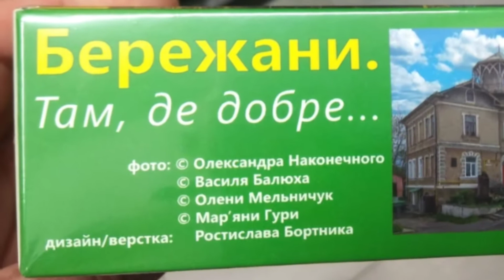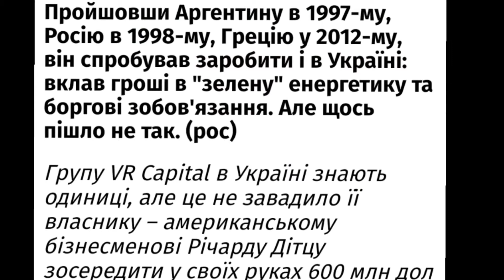Тиждень політика Бережани Київ Вашингтон, 15.08.2021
Цукерки від мера) / Афганістан впав... Байден задкує... Меркель їде до Зе, але...